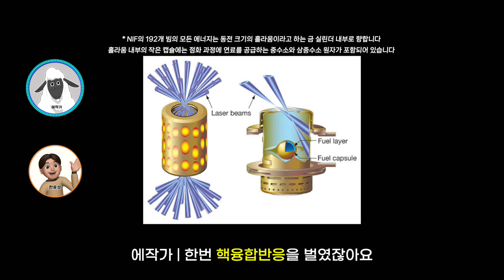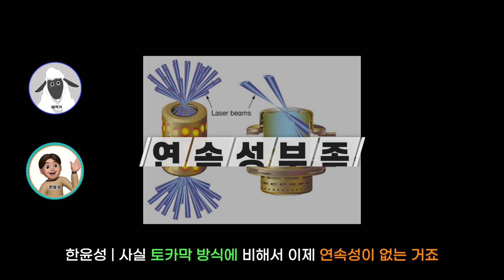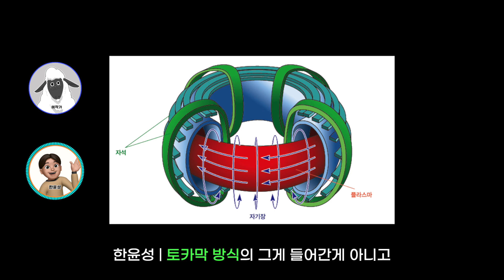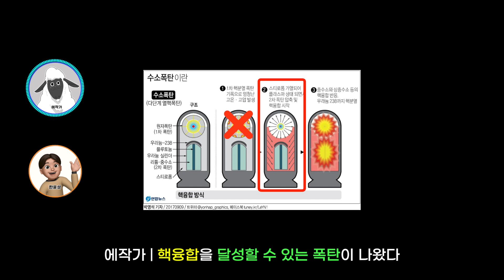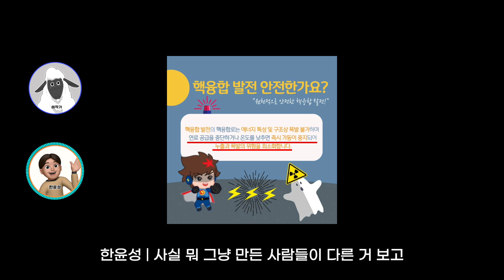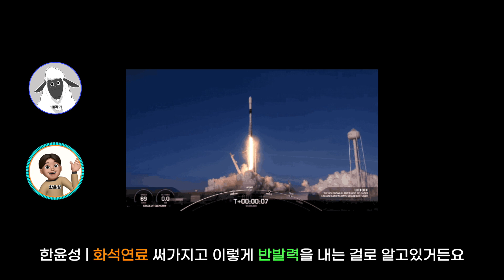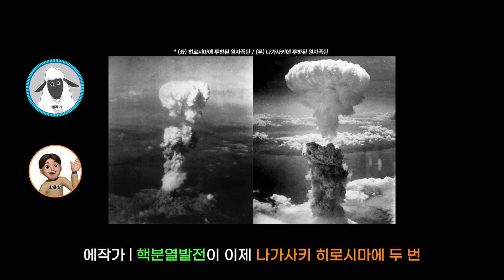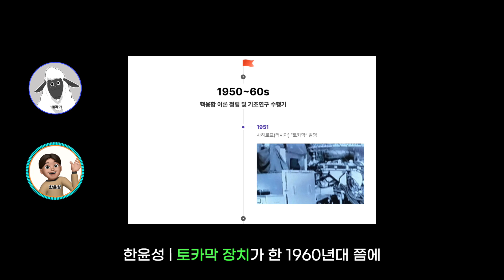핵융합을 알려드림pt.2 (feat.한윤성 카이스트 박사과정) | 핵Sull어드립니다 Ep. 20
영상에 대한 좋아요 구독은 저희에게 큰 힘이 됩니다
앞으로도 좋은 영상으로 보답하겠습니다